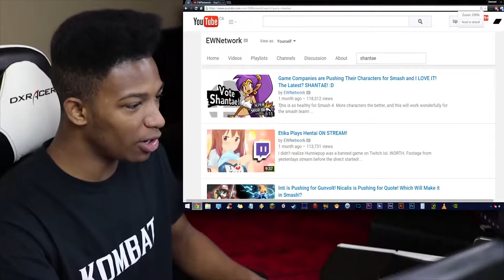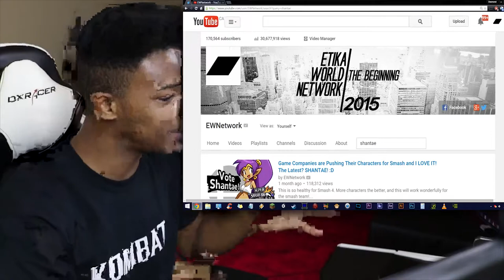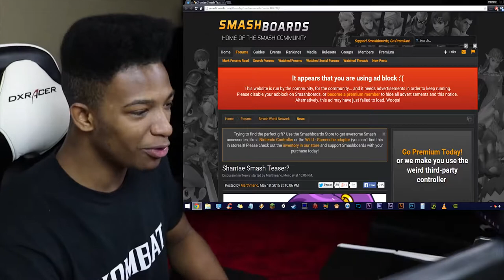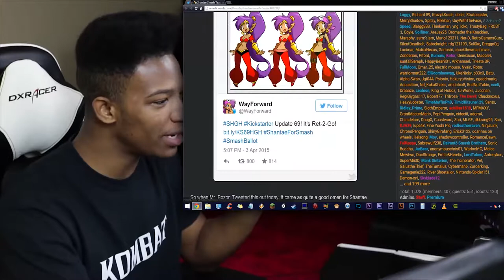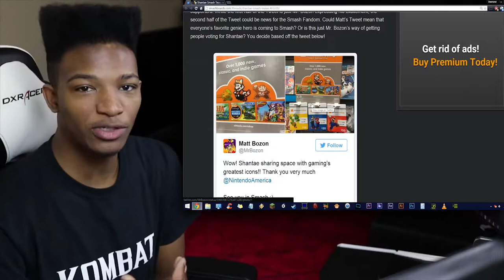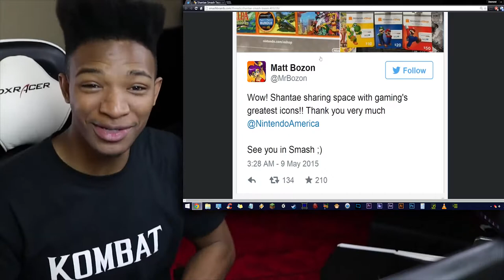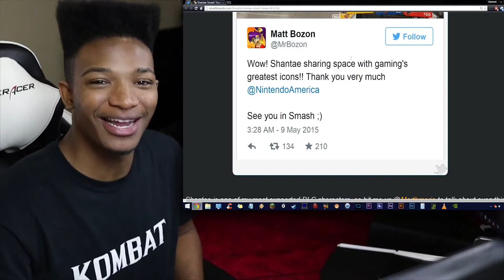Shantae Creative Director Matt Bozon Tweets Something That Makes it Seem she Made it in!